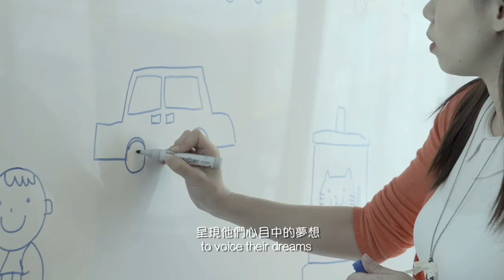香港喜來登酒店呈獻：青年「敢‧想」攝影展 Sheraton Hong Kong Presents: “Dare to Dream” Youth Portrait Exhibition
日期: 21-27/09/2015 (星期一-星期日)
時間: 9:00am-10:00pm
地點: 香港文化中心大堂

日期: 29/09-11/10/2015 (星期二-星期日)
時間: 10:00am-10:00pm
地點: 香港喜來登酒店三樓

Date: 21-27/09/2015 (Mon-Sun)
Time: 9:00am-10:00pm
Venue: Hong Kong Cultural Centre Foyer

Date: 29/09-11/10/2015 (Tue-Sun)
Time: 10:00am-10:00pm
Venue: 3/F, Sheraton Hong Kong Hotel & Towers

今夏，本會的專業藝術家與香港喜來登酒店義工一同引領香港樂童行兒童及青少年中心的學童，從藝術中開啟追尋夢想之旅。

專業舞蹈家郭嘉源將先透過劇場工作坊，讓參加者在角色扮演及即席創作的遊戲中尋找自己的夢想，然後再在本地插畫家Kiki指導下，把夢想轉化成圖像、符號和插圖。而最後專業攝影師更會為參加學童拍攝個人肖像照，表達他們對追尋夢想的渴望。所有攝影作品及插畫將結合成一系列肖像海報，喚醒我們都應要「敢‧想」！

過去16年，香港喜來登酒店一直不遺餘力地支持本會舉辦藝術活動，一眾酒店員工更於工餘時間義務參與工作坊，讓更多青少年發揮創意，親身體驗藝術創作的樂趣。

This summer, professional YAF artists partner with staff volunteers from Sheraton Hong Kong Hotel & Towers to lead underprivileged youngsters from The Hub Hong Kong Children and Youth Centre on an extraordinary journey to express their hopes and dreams through art.

Professional dancer Kayuen Kwok will first lead a drama workshop to motivate the youngsters to look at their dreams through role play and improvisation. The young participants will then work with professional illustrator Kiki to create illustrative icons, symbols and drawings that depict their dreams, and with a YAF photographer to capture a self-portrait. The resulting photographs and illustrations will be combined to create a beautiful series of images that asks all of us to “Dare to Dream”!

Over the past 16 years, Sheraton Hong Kong Hotel & Towers has generously supported YAF’s art programmes, with staff volunteers giving their time and lending a hand to help a wide range of teenage participants experience the fun of creating art.